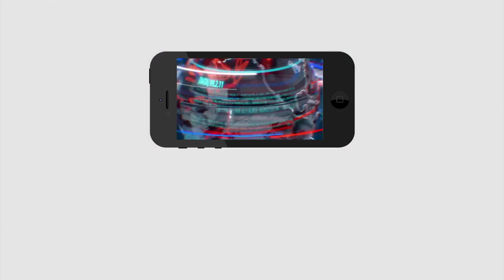Ys Jagan Sensational Decision | Farmers | జగన్ దేవుడు అని మొక్కుతున్నారు..ఎందుకో తెలుసా.? |PDTV News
జగన్ దేవుడు అని మొక్కుతున్నారు..ఎందుకో తెలుసా.?